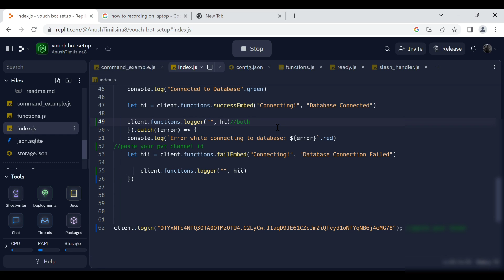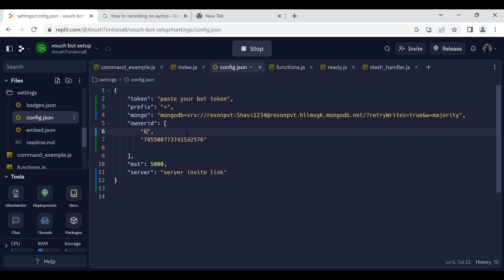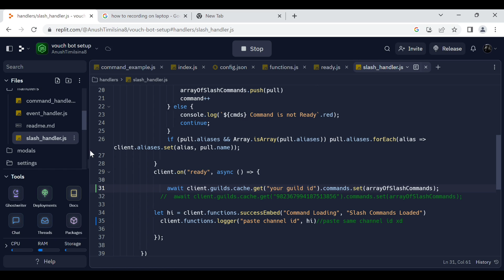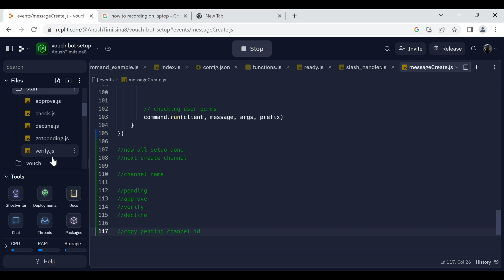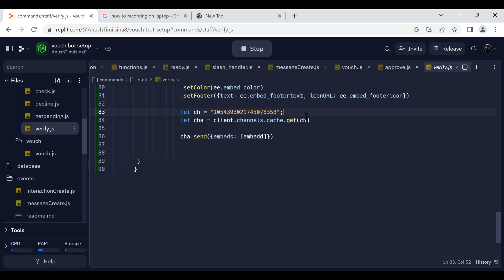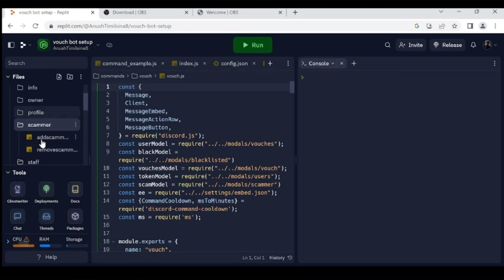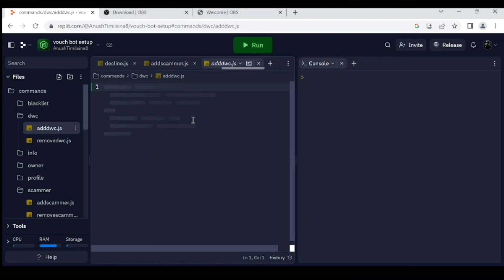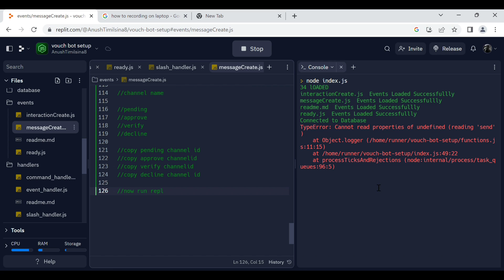How to setup discord Vouch bot Part 3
Don't Upload this code on YouTube Without Credits without permission or I will give you copyrightCopyright Disclaimer under section 107 of the Copyright Act 1976, allowance is made for “fair use” for purposes such as criticism, comment, news reporting, teaching, scholarship, education and research.